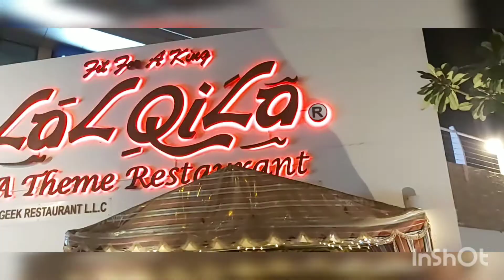Visit to LalQila restaurant